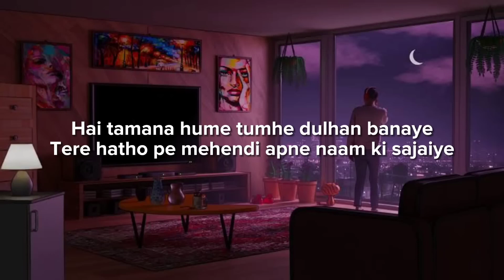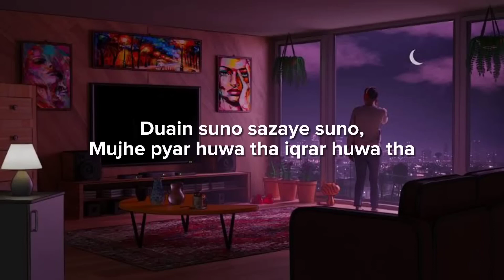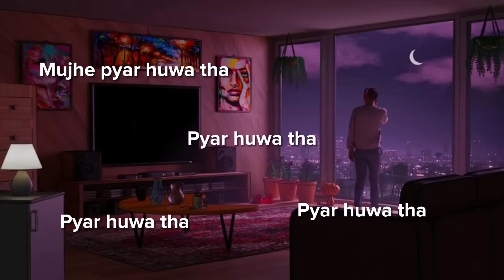Kahani Suno 2.0 (Lyrical) || Slowed and Reverbed || Kaifi Khalil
KAHANI SUNO 2.O SLOW REVERB @feelingstatus1853

Full credits to : Kaifi Khalil

 THE LYRICS ARE SO AMAZING I HOPE YOU LIKED THIS VERSION OF IT AND DON'T FORGET TO USE HEADPHONES 🎧 FOR BETTER EXPERIENCE ❤️